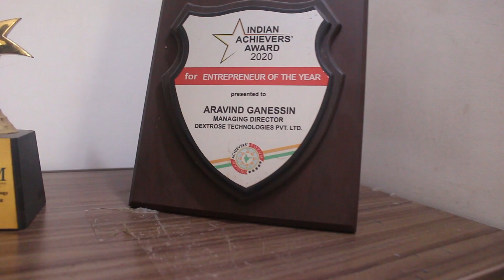Dextrose Technologies Pvt Ltd||6 year Anniversary note||Managing Director||Mr. Aravind Ganessin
🌟 Celebrating 6 Years of Biotech Excellence! 🎉

Join us in commemorating the remarkable 6-year journey of Dextrose Technologies Pvt Ltd! 🧬🚀

In a heartfelt note, our Managing Director, Mr. Aravind Ganessin, reflects on the incredible milestones achieved:

✨ Key Achievements:

🎓 Trained over 1000+ students, shaping the next generation of biotech professionals.
🌐 Completed 750+ industry projects, contributing to real-world advancements.
🚀 Initiated new avenues of work and projects, pushing the boundaries of biotechnology.

🔬 Dive into the World of Biotech:
This video is not just a celebration; it's the start of an exploration of the basics of biotechnology, GLP and GMP insights, industry-ready training, research writing tips, equipment knowledge, and the invaluable soft skills essential for career development.

👩‍🔬 Empowering Future Biotech Leaders:
Whether you're a seasoned professional or a budding enthusiast, this video encapsulates the essence of our journey, sharing knowledge, and empowering the biotech community for a future of endless possibilities.

🌐 Join the Celebration:
Don't miss out on this special milestone celebration. Watch the video, join the conversation, and be part of the Biotech Excellence at Dextrose Technologies Pvt Ltd! 🌟🧪 BiotechCelebration 6YearsStrong BiotechExcellence 🎊🔍